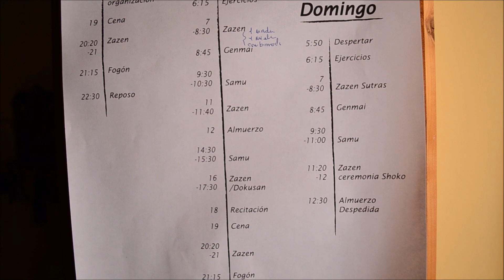Lo que ocurre en una Sesshin - Entrevista al monje Zen Ryùnan Bustamante Zenji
Una Sesshin es un retiro de meditación Zen. Una experiencia altamente purificadora, según las palabras del monje Zen Ryùnan Bustamante Zenji. ¿Pero qué ocurre realmente en una Sesshin? ¿Por qué sus participantes, invariablemente la finalizan con una sonrisa y una expresión radiante?